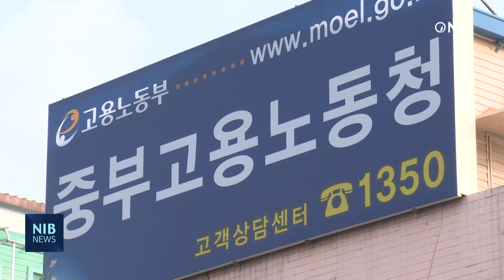[NIB뉴스] 중부고용노동청, 실업급여 부정수급 858건 적발… 30억 원 반환 명령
중부지방고용노동청이 올해 들어 지난 8월까지 인천에서 실업급여를 부정하게 타낸 행위 858건을 적발해 추가징수금 등 30억 원을 반환하도록 조치했다고 밝혔습니다.

적발된 사례는 실업급여를 받으면서 근로를 계속하거나 소득이 있으면서도 신고하지 않은 경우 등이었습니다.

인천의 한 제조업체에서 정년퇴직한 A씨는 이후 용역업체로 소속을 바꿔 계속 일을 하면서도 실업 상태인 것처럼 허위 신고를 했다가 적발됐습니다.

A씨는 지난 8월부터 최근까지 3차례 420만8천400원의 실업급여를 부당한 방법으로 받아 챙긴 혐의로 입건돼 검찰에 송치됐습니다.

중부고용청은 이 같은 실업급여 부정수급을 막기 위해 다음 달 8일까지 자진 신고 기간을 운영하며, 자진 신고자에게는 5배의 추가 징수액을 부과하지 않을 방침입니다.